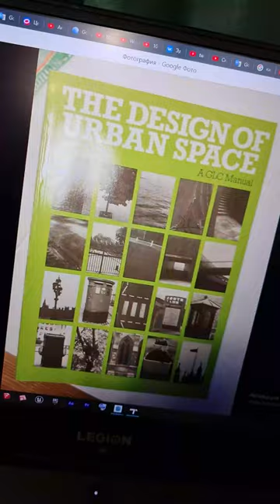рисование двумя руками, бионическая параметрика в скетчапе, книжка евро нормативам Эдуард Кичигин